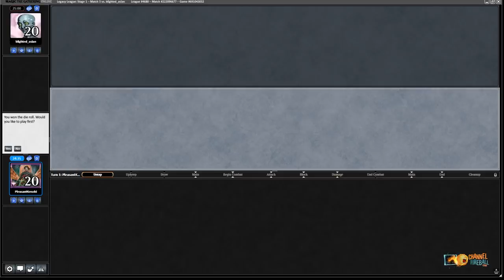Chandra Stompy - Legacy | Channel PleasantKenobi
Today PleasantKenobi gathers up all the Chandras he can as he runs through the Legacy queues!
Round 1: 10:13
Round 2: 33:53
Round 3: 55:49
Round 4: 01:20:40
Round 5: 01:36:12